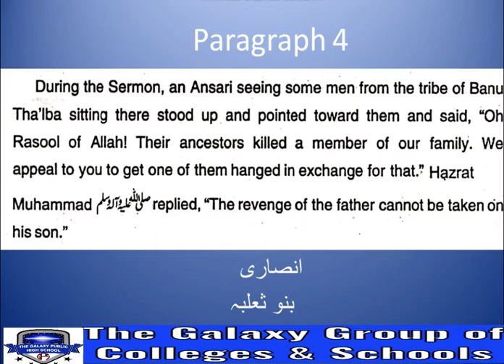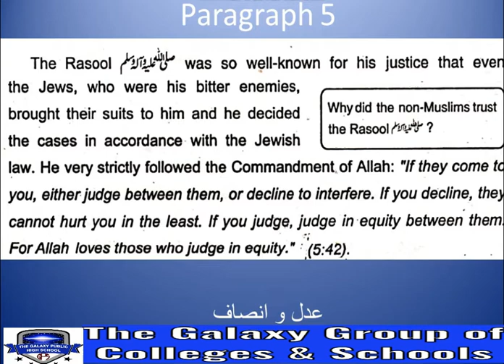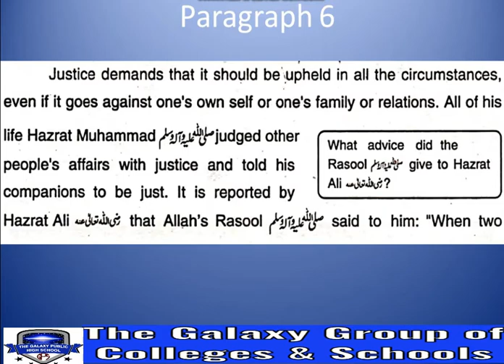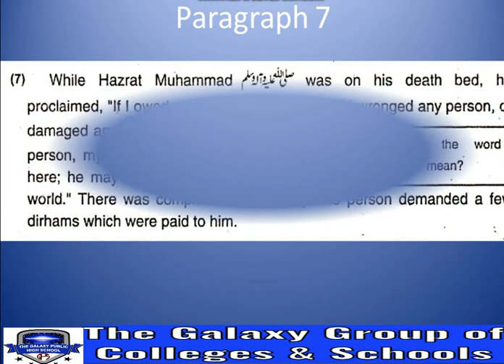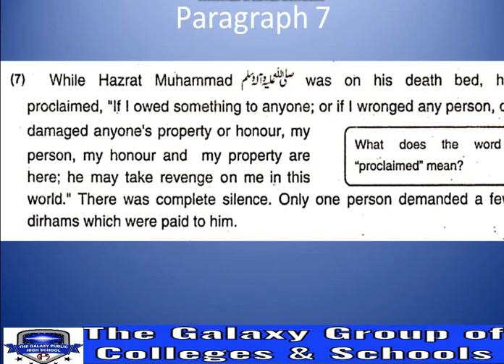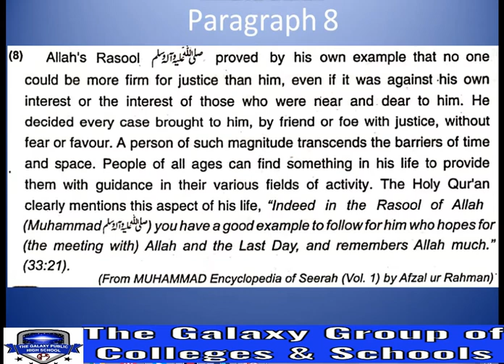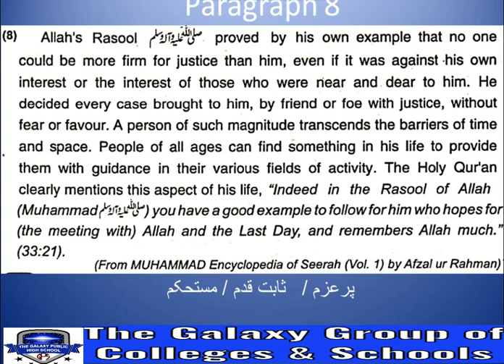ENGLISH 10 | UNIT 1 | CHAPTER 1 | HAZRAT MUHAMMAD ﷺ AN EMBODIMENT OF JUSTICE | LECTURE 2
ENGLISH 10TH | ENGLISH 10TH CLASS | 10TH ENGLISH | 10TH CLASS ENGLISH | THE GALAXY GROUP OF COLLEGES AND SCHOOLS MULTAN